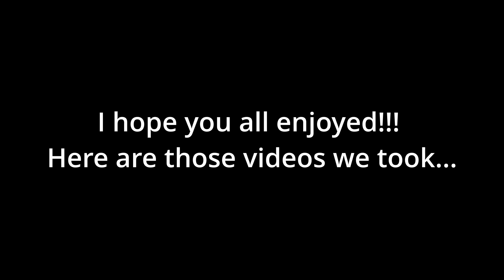Shredding Here Is Incredible!!! BlackHawk MTB Middleton, WI | Trek Marlin 6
Today my buddy Bennet and I went to shred at BlackHawk Ski Club in Middleton, WI, it was a blast and I hope you all enjoy!!! YouTube lowered their standards for monetization, so lets get me to monetization before school starts!